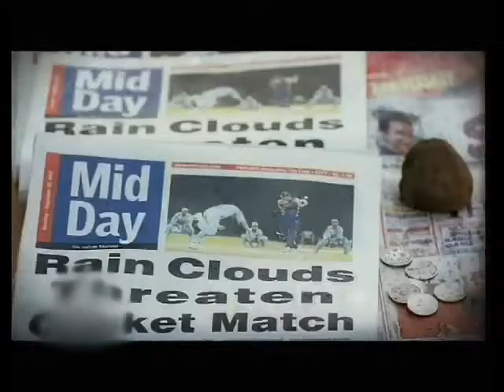Rain Coat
Client:VIM